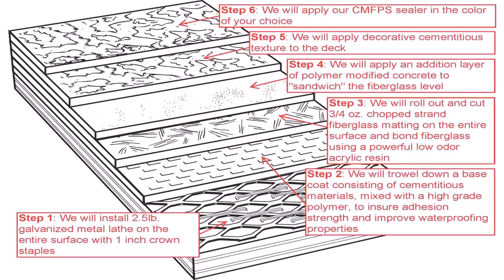Pool Deck Surface Options